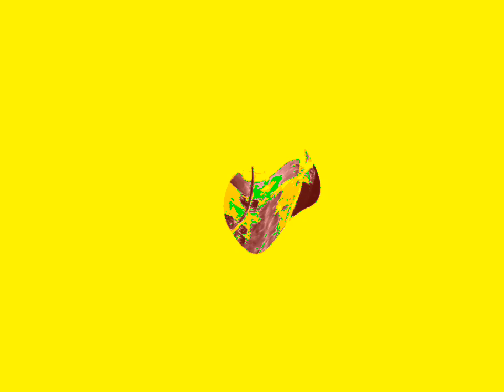January 20, 2024